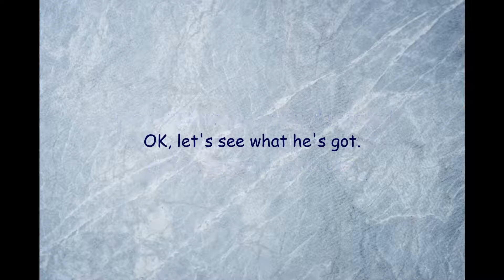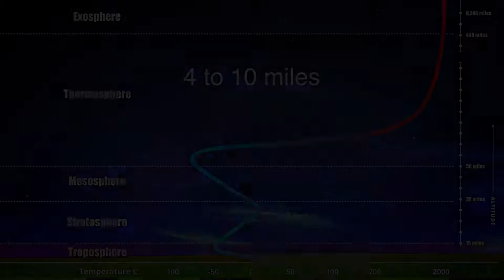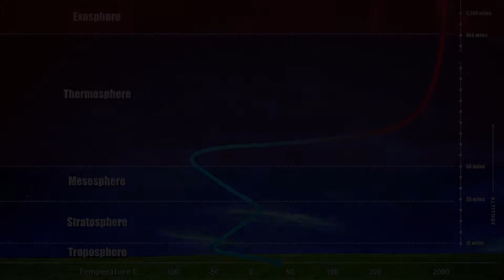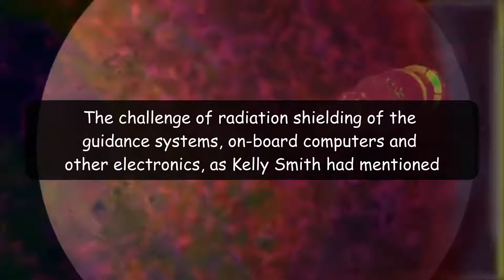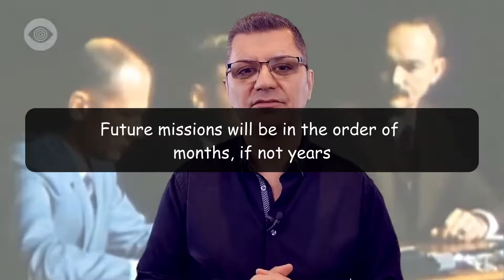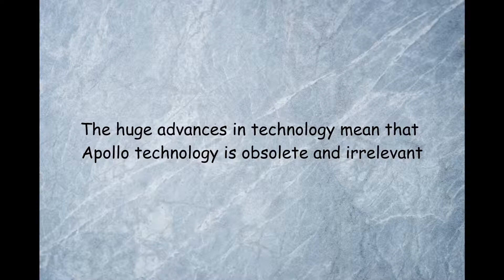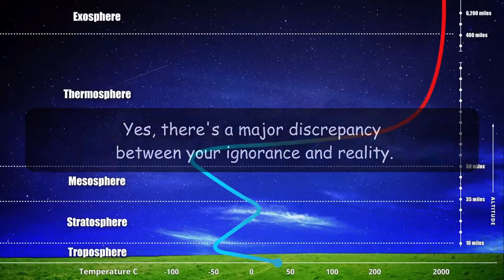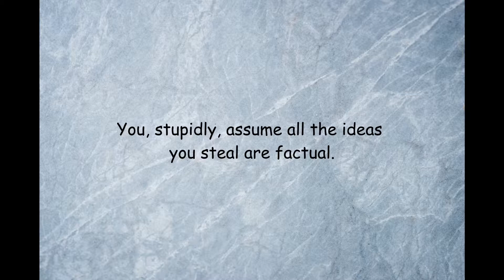Debunking BetterMankind's claim that we never went to the Moon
BetterMankind's video is a collection of theories, mostly plagiarised from other flerfers and claimed as his own. In his video, you'll also come across misquoting and misrepresentation or lies, as they're better known.